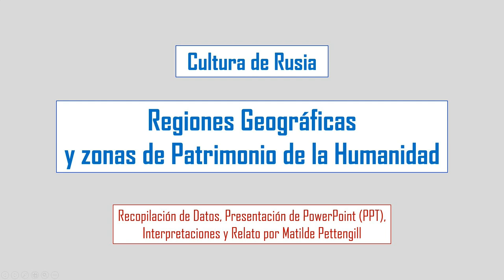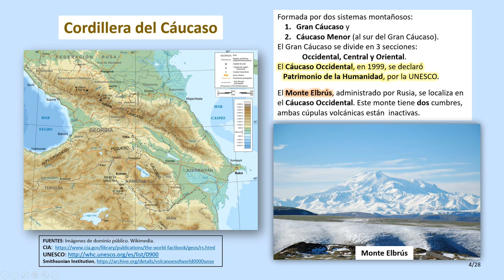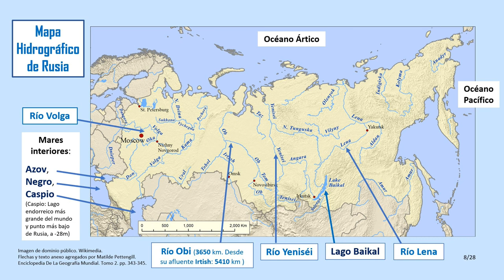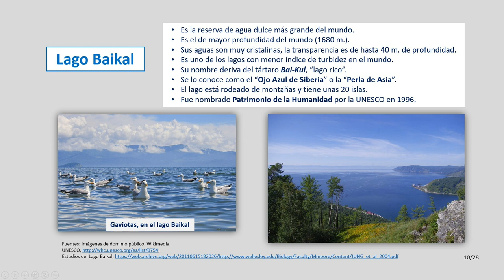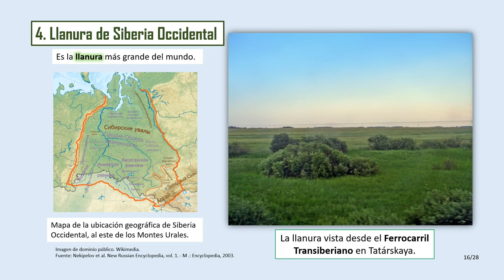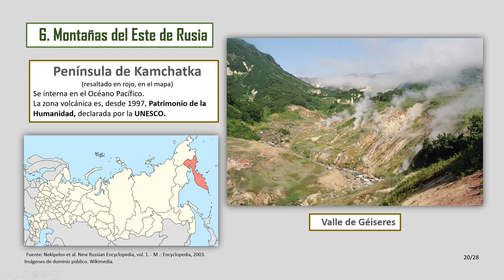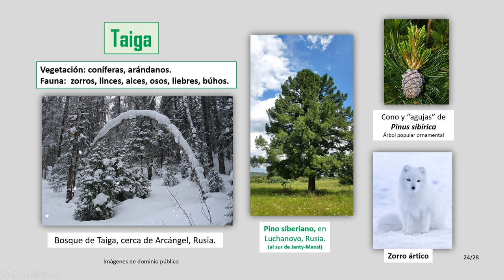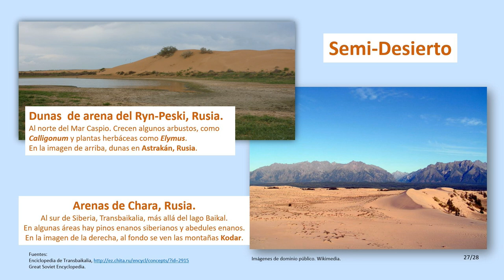Regiones Geográficas de Rusia